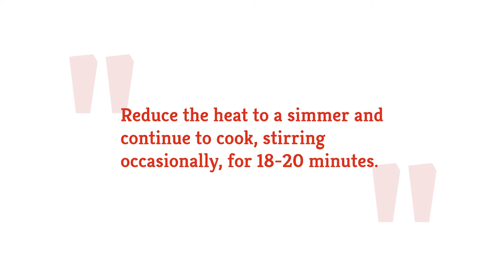Roasted Cauliflower Soup Recipe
This flavorful roasted cauliflower soup really brings it in the taste department. It's perfect as a warm winter meal.